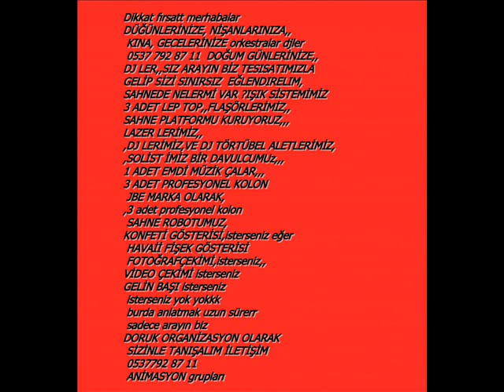Tek Kişilik Düğün Orkestrası ARAYINNN 0537 792 87 11 istanbul kına nişan düğün askereğlencesi